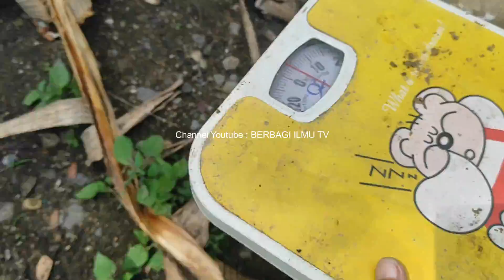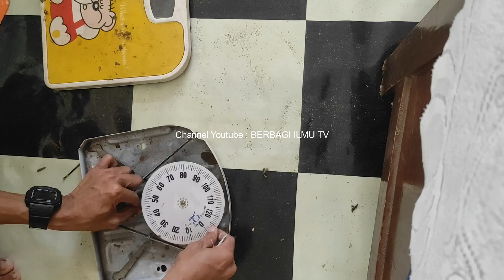SETELAH NONTON PASTI KALAU RUSAK TIDAK AKAN DIBUANG